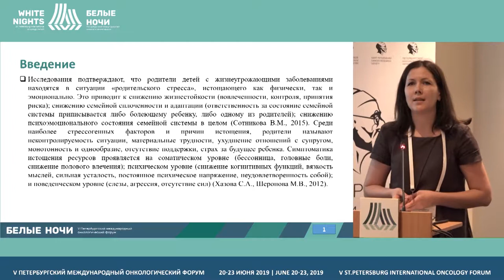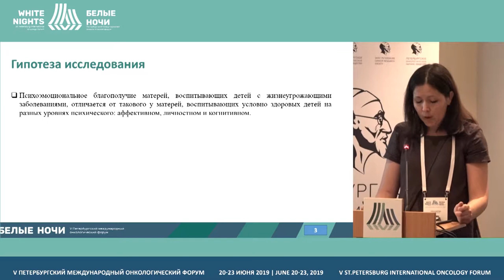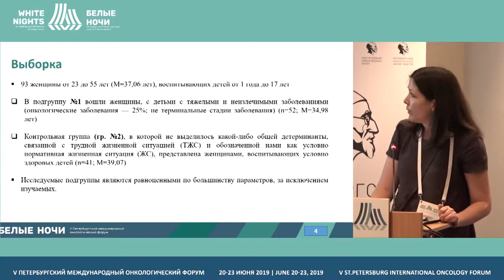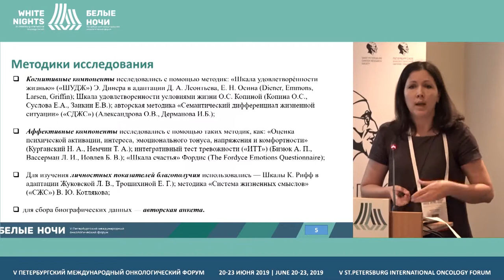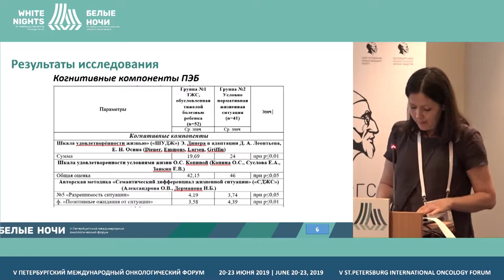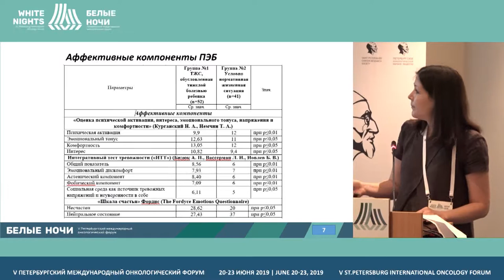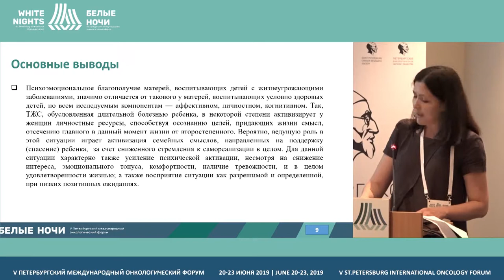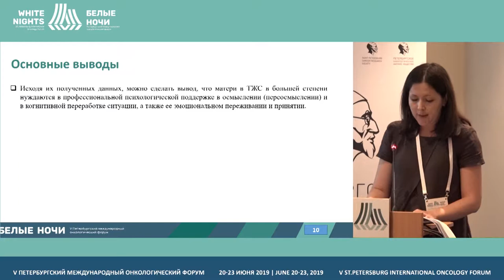Психоэмоциональное благополучие матерей, воспитывающих детей с онкологическими заболеваниями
Александрова Ольга Викторовна, РГПУ им. А.И. Герцена, Санкт- Петербург